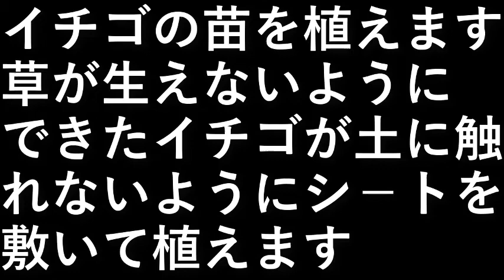イチゴ植え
イチゴの苗を植えます。

草が生えないように、
できたイチゴが土に触れないように
シ－トを敷いて植えます。

設備屋の適当田舎暮らし